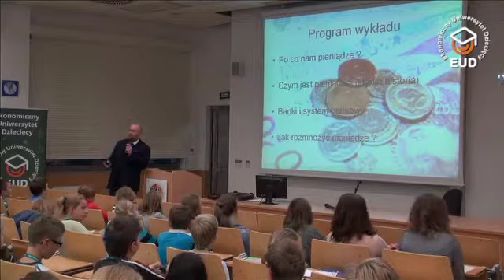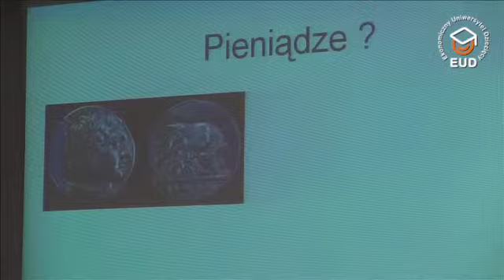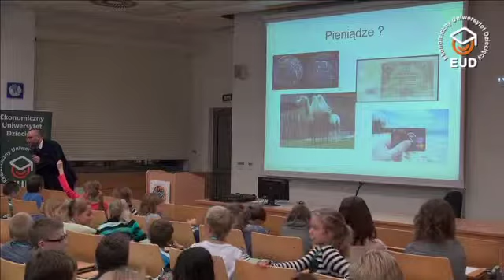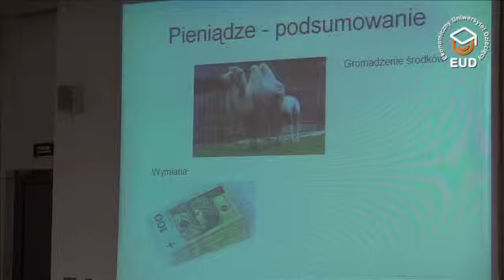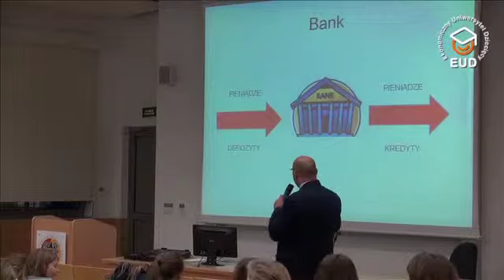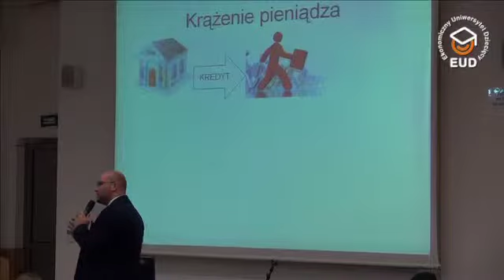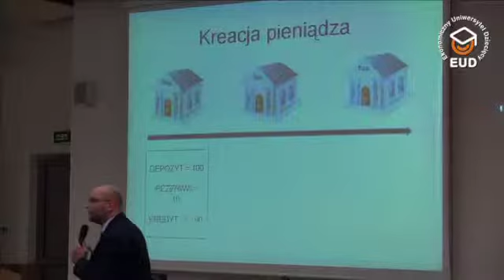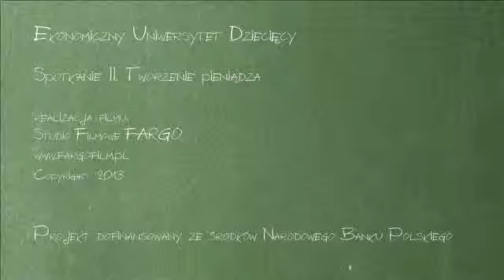EUD Wrocław, spotkanie II - Wykład: Skąd się biorą pieniądze? (21.10.2013)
I edycja, Uniwersytet Ekonomiczny we Wrocławiu
dr Krzysztof Biernacki